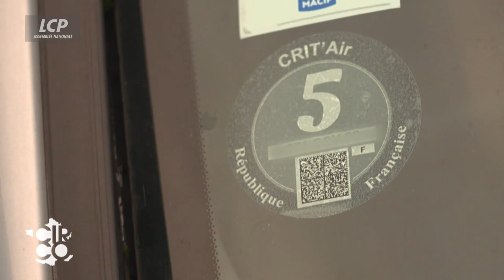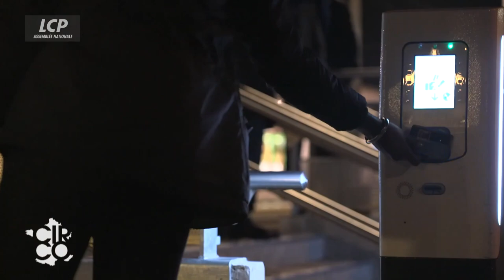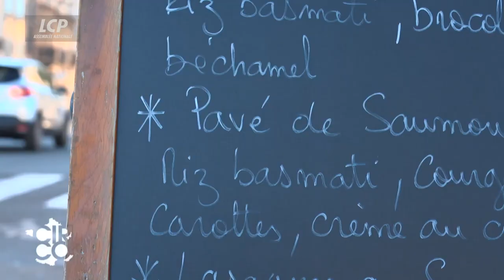Bruno Millienne : "Trouver une alternative qui n'est pas forcément un véhicule à chaque citoyen !"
Bruno Millienne, Député des Yvelines, était l’invité de l’émission Circo sur LCP, ce vendredi 2 décembre. Revoir son émission.

Le vice-président de la commission du développement durable et de l’aménagement du territoire est revenu dans cette émission sur sa Mission Flash portant sur les mesures d’accompagnement de la création des ZFE, les Zones à faibles émissions mobilité.